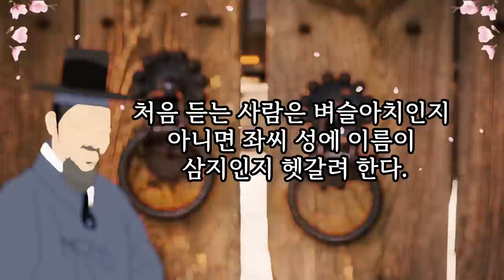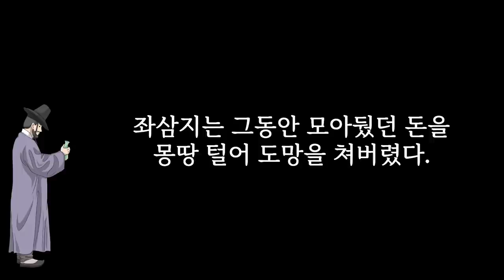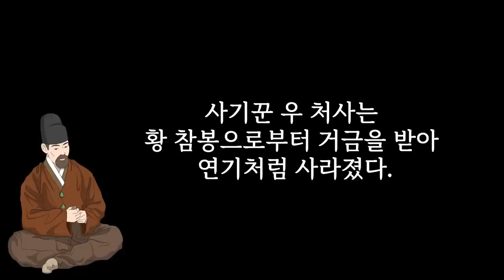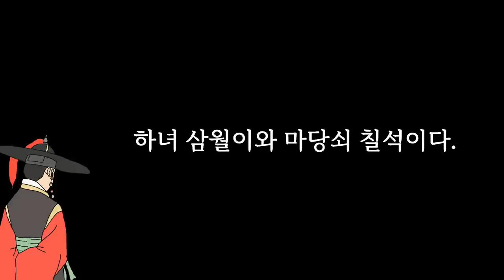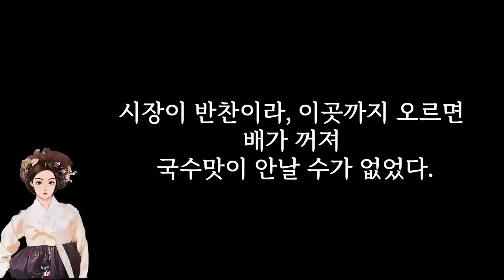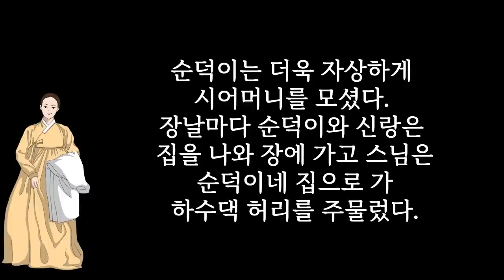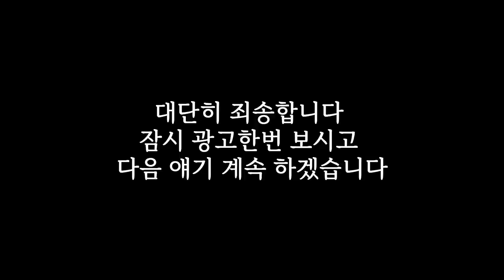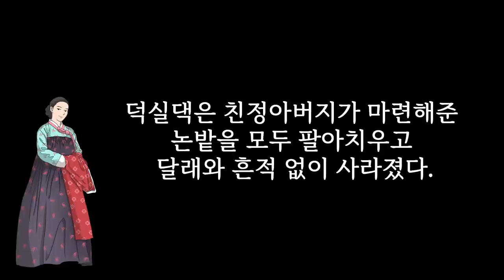사또, 기생, 이진사, 부인 모두 다 감염되어 고통을 받는데....등등 [잠 못드는밤 듣기좋은 이야기들]